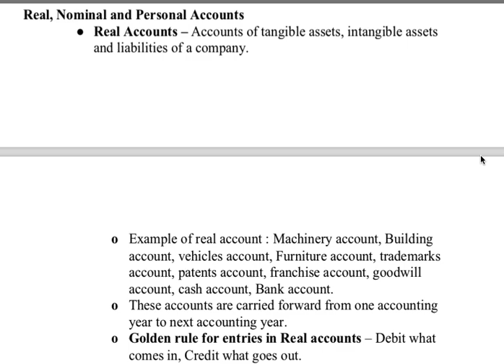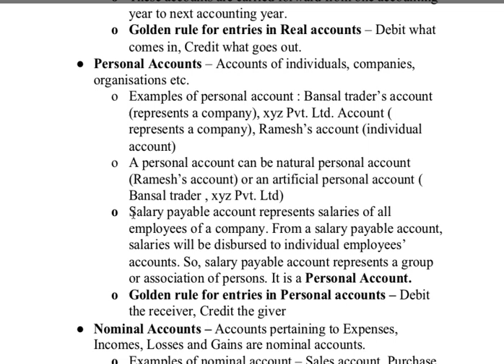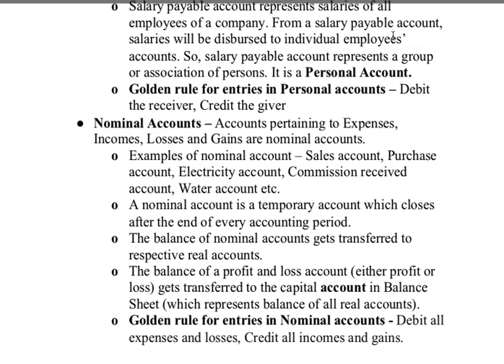EPFO Enforcement Officer 2020 Preparation | What are Real , Personal and Nominal Accounts ?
Explained:  What are Real , Personal and Nominal Accounts ?
Package (Paperback + E-book+ MCQ Question Bank) at Rs. 400
This question bank is for all those who purchase book (Only paperback or book package).